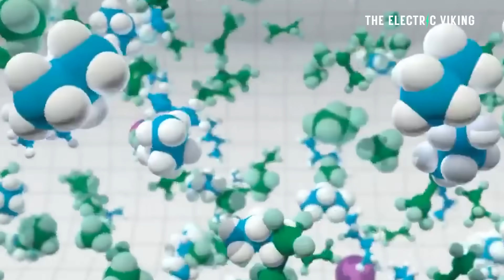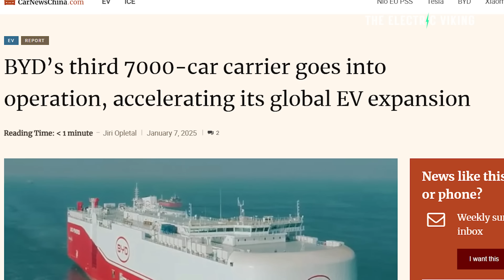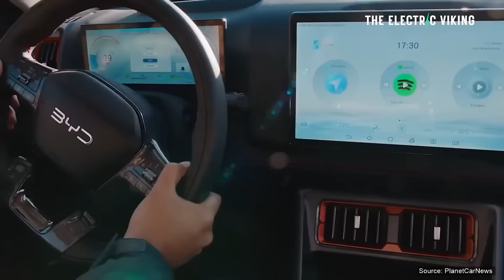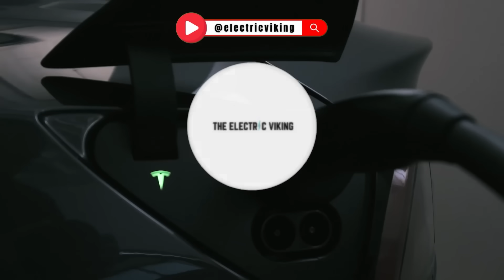BYD reveals the worlds largest ship with LNG and BYD Blade batteries